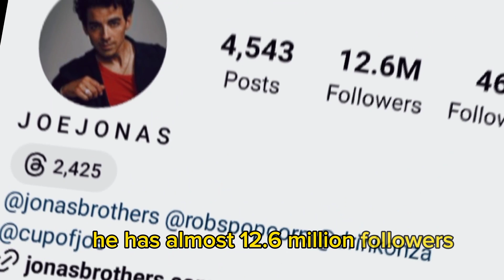American Singer "Joe Jonas" Lifestyle (2023), Family, Networth, Career, Wife, hobbies, Facts & More.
In this YouTube vude, we describe that American Songwriter "Joe Jonas" Lifestyle (2023), Family, Networth, Creer, Wife, hobbies, Songs Facts & More.